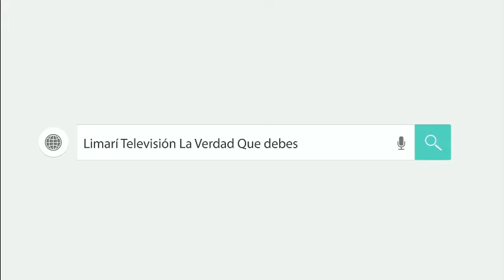FINALIZA EXITOSO TORNEO INFANTIL DE FUTBOL NUEVAS ESTRELLAS 2018